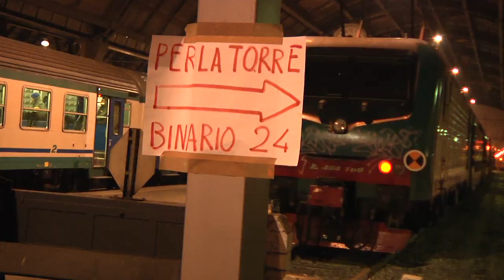BINARIO 21 CHIAMA ITALIA: LEGAMBIENTE RISPONDE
Perché Trenitalia elimina i treni notturni? Per costringere la cittadinanza a servirsi dell'alta velocità, che finora era in perdita, secondo il portavoce di Legambiente che interviene all'Assemblea al BINARIO 21 della Stazione Centrale di Milano, l'11\01\12, in solidarietà con i lavoratori licenziati in presidio sulla torre da più di un mese.